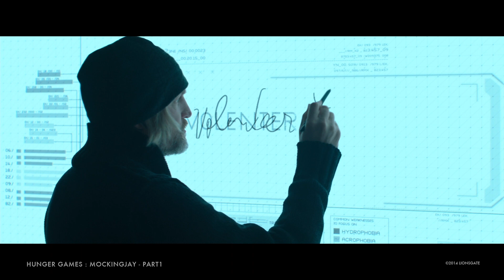Hunger Games Mockingjay Part 1 VFX Reel | Cantina Creative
A visual effects showcase featuring the design and compositing work of Cantina Creative for The Hunger Games: Mockingjay Part 1.